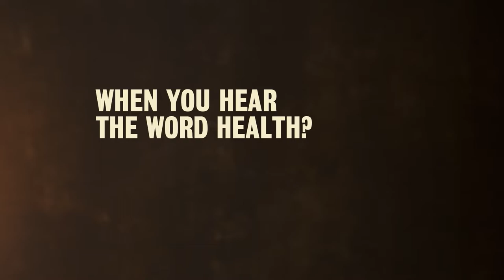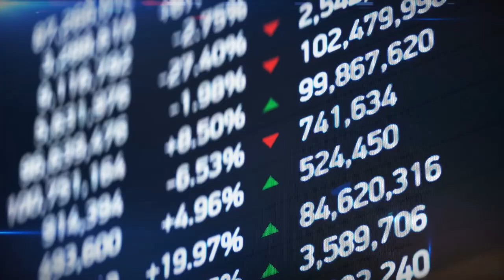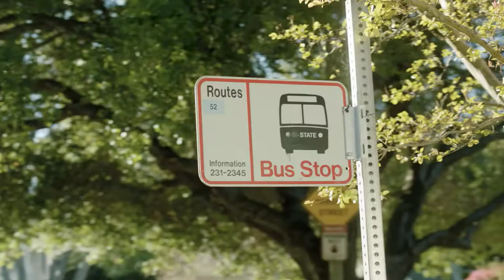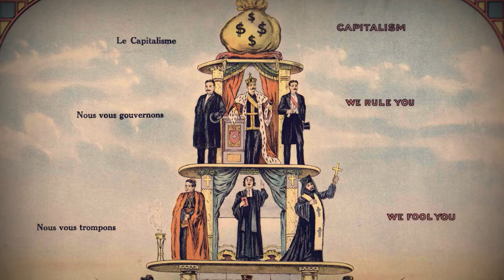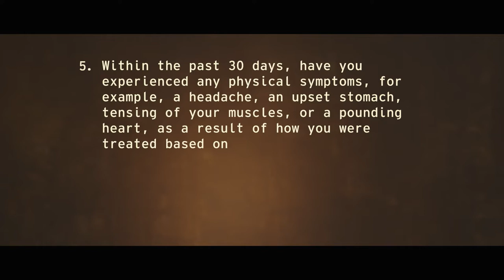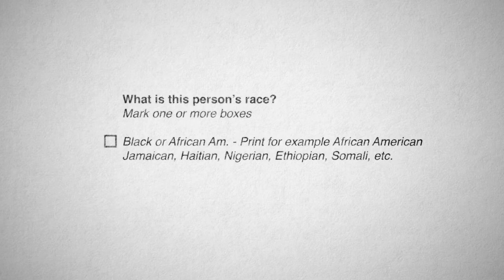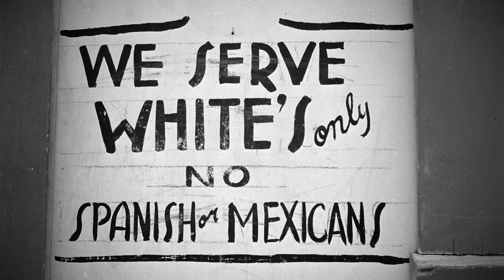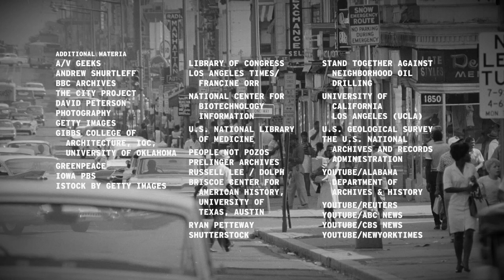Power & Health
“Power and Health” examines the underlying sociological and economic forces that determine our health and how those forces are shaped by power. Our health goes beyond eating well, exercising, doctors, and good genes. Research has shown that where you live, where you work, your economic status, and the race the world around you has assigned to you have the greatest impact on your wellbeing.

At the heart of these conditions is power. Power is understood as the ability to achieve a purpose and create change. Power may come in a variety of forms, but ultimately it shapes how society functions and who gets to shape the world around us.

“Power and Health” brings on some of today’s most innovative thinkers, economists, sociologists, epidemiologists and community members like Dr. Camara Jones, Eric Liu, and Dr. Manuel Pastor to dive into the power structures throughout history and today that have shaped our health.